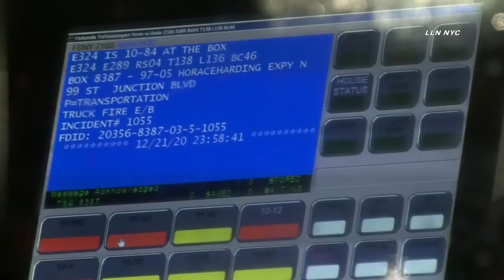Explosive 2-Alarm Fire, Tractor Trailer Flipped | LIE, Corona, Queens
12.22.20 | by Adam | CORONA, Queens - A truck overturned and caught fire, shutting down the expressway in both directions. It happened just after midnight, Tuesday morning, westbound on the LIE near 97th Place. Many propane tanks exploded with fire. One of them even landed on a sidewalk on the westbound service road. FDNY extinguished the 2-alarm fire quickly. FDNY hazmat was on the scene to burn off many propane tanks.

Instagram.com/loudlabsnyc
Youtube.com/loudlabsnewsnyc
Facebook.com/loudlabsnewsnyc
Twitter.com/loudlabsnyc
Loudlabs.com